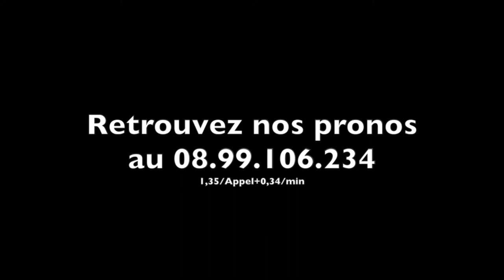A2TURF - JOS VERBEECK - MARLIN JET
Jos VERBEECK sera le partenaire de MARLIN JET dans le Prix Ophelia ce vendredi soir à Vincennes.
Bien engagé à la limite du recul, il va tenter de jouer un premier rôle dans cette épreuve.
Retrouvez les confidences d'avant-course de Jos VERBEECK.